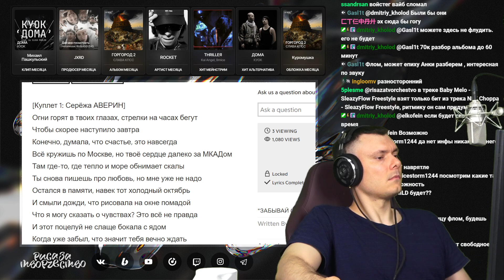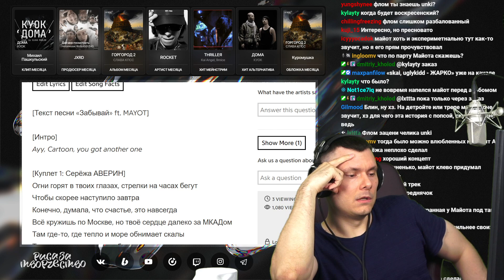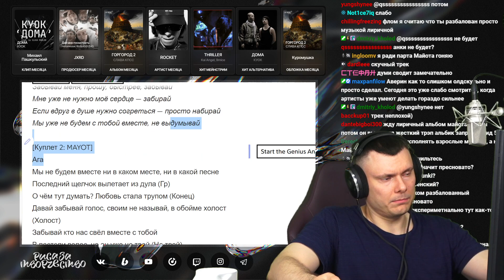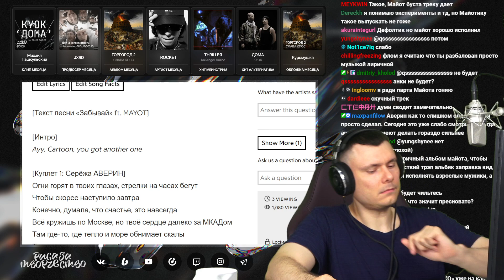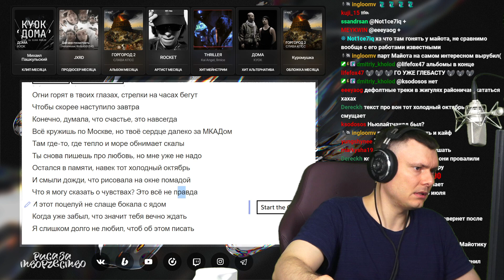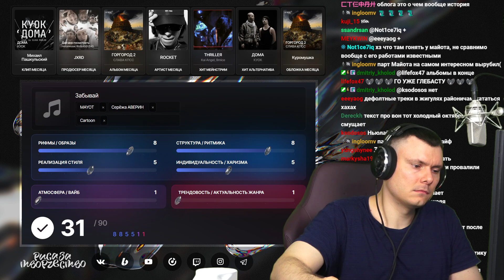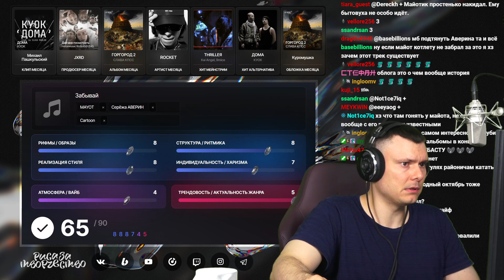Серёжа Аверин feat. MAYOT - Забывай | Реакция и разбор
Разбор трека Серёжа Аверин feat. MAYOT - Забывай от "Риса за Творчество" (Реакция)